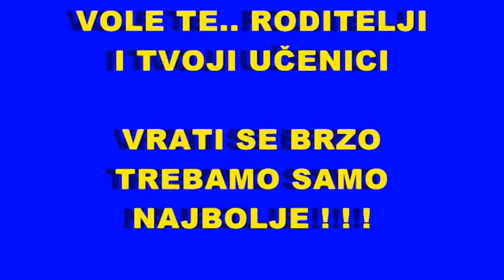SAŠI ZA NJEGOV ROĐENDAN 11.11..2011.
Učitelj Saša , koji je zavrijedio sve pohvale za svoj rad u školi .

POŽELIMO MU PUNO SREĆE , OBILJE ZDRAVLJA TE OSOBNOG ZADOVOLJSTVA.